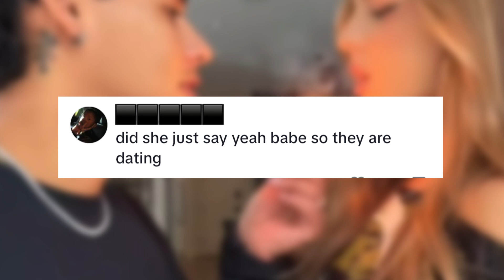Lexi Rivera Calls Andrew Davila Her Babe on Live?! 🤯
Lexi got caught again calling Andrew “babe” on live!